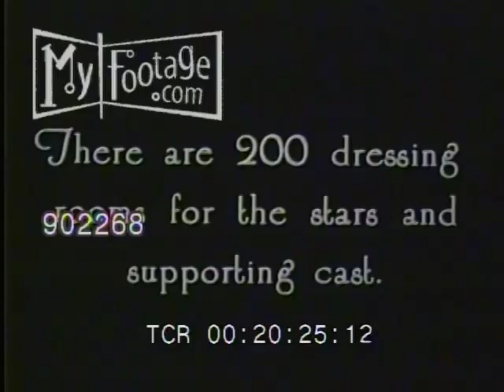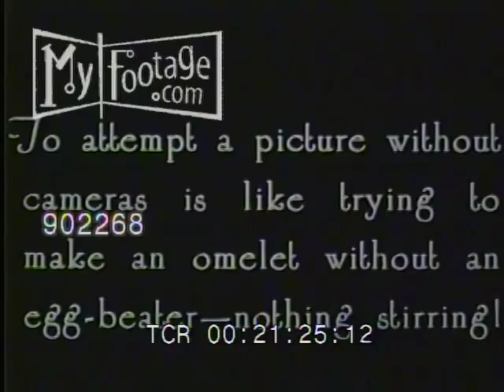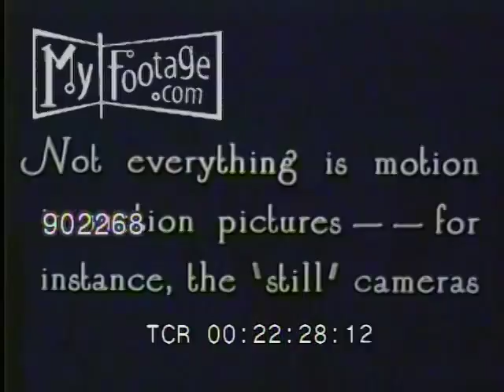1925 MGM Studio Tour Part 3 of 6 (Silent)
Reel #: 902268

MGM Studio Tour 1925 - Silent, No Audio.